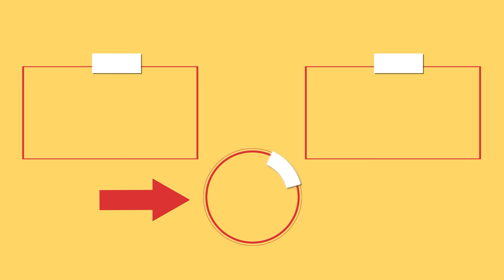A híres desszert, amely az egész világot megőrjíti!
Hozzávalók:
tojás: 3 db
cukor: 150 g
só: 5 g
olaj: 100 ml
tej: 70 ml
liszt: 200 g
sajtkrém : 250 g
tojás: 1 db
porcukor: 50 g
keményítő: 30 g
vaníliás cukor: 5 g